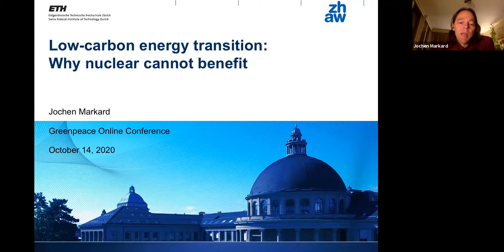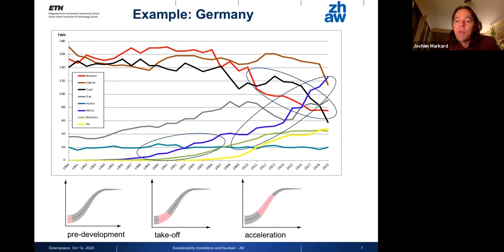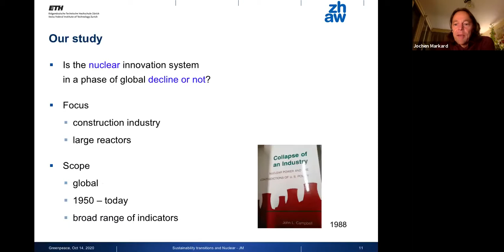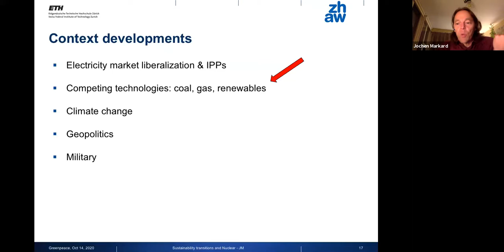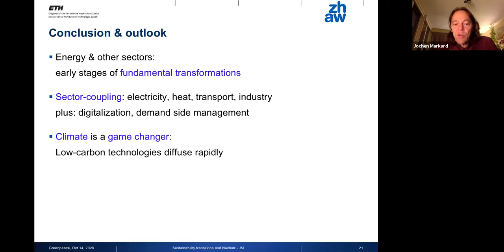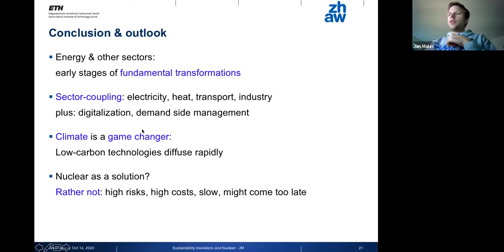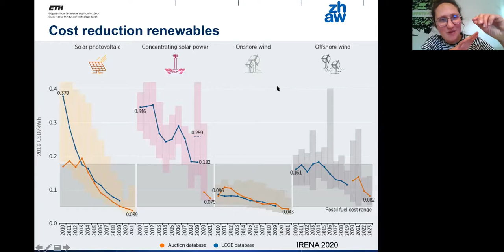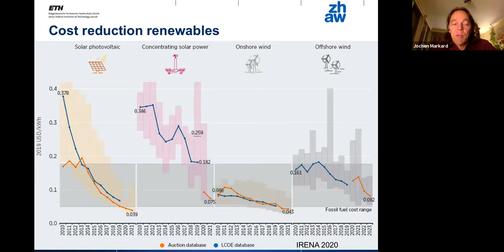LOW-CARBON ENERGY TRANSITION: WHY NUCLEAR CANNOT BENEFIT (Jochen Markard) + Q&A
V Sloveniji vse bolj odmeva ideja o gradnji novega jedrskega reaktorja. T.i. jedrski scenarij je tudi eden izmed dveh ponujenih scenarijev v osnutku dolgoročne podnebne strategije Slovenije.